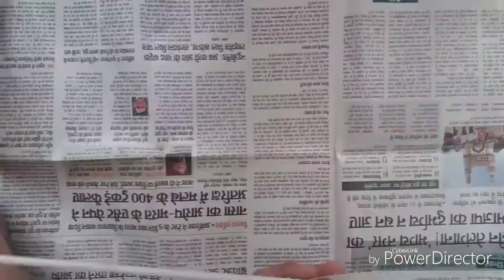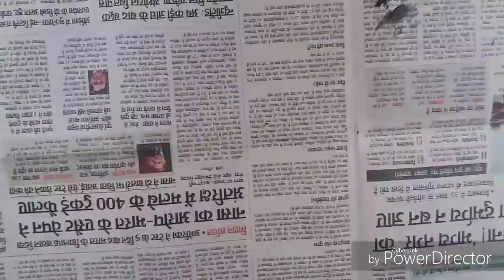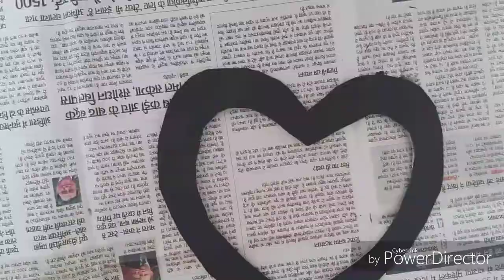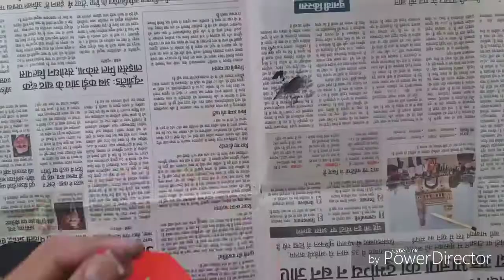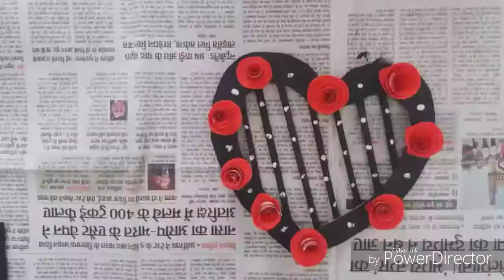How to make Paper Heart Wall Hanging| Home Decor | Rose flower | DIY ideas | Best Craft Idea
This is a very Easy Wall Hanging or Wall Decor which can be done only with paper and cardboard.
This is a paper craft and is a elegant wall decor for your home decor.
This is a nice wall decor and would add accent to your living space.
This is a Best out of waste craft and can be done with things at home.